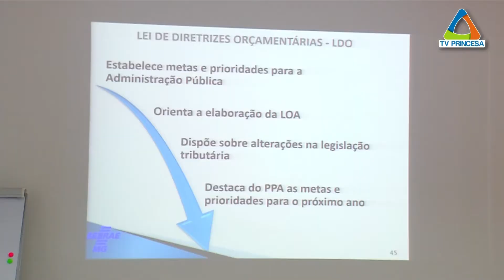(JC 26/10/17) Sebrae promove formação de gestores da Sala Mineira do Empreendedor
Desde julho deste ano, Varginha sedia uma unidade da Sala Mineira do Empreendedor, iniciativa do Sebrae para incentivar e agilizar a abertura de novos negócios na região. De lá pra cá, diversos municípios do Sul de Minas aderiram à proposta, que também visa a desburocratizar processos. Nesta semana, gestores dessas cidades participaram de um curso para a formação de agentes de desenvolvimento.